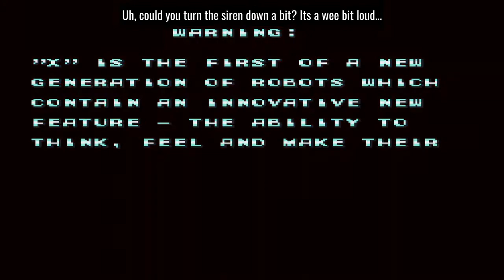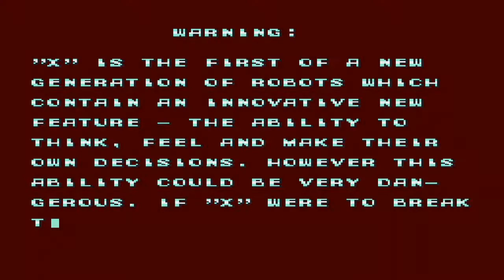Mega Man X Playthrough Part 1: Intro Stage and Chill Penguin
The first installment of my Mega Man X playthrough! In this video, you'll see robot bees, airship auto dealers, a guest appearance from Boba Fett, Mech suits, and tiny robo-penguin.